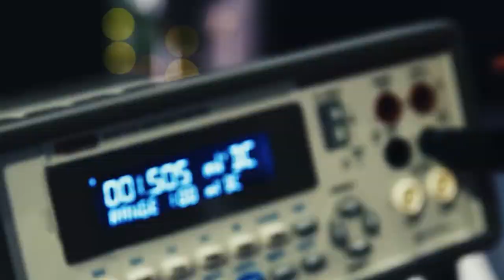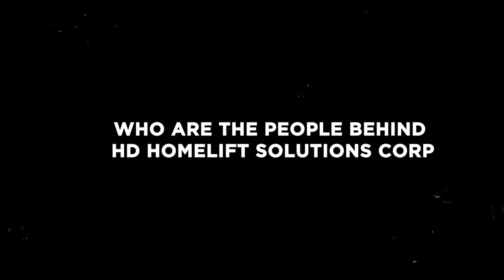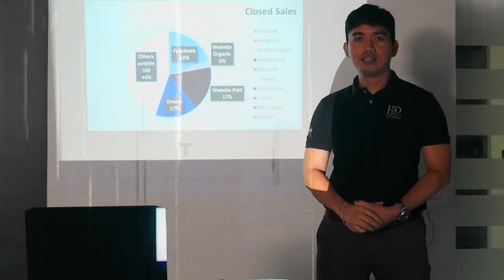HD Homelift Solutions Company Profile Video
We are more than just a company, we are your family, we are a lifestyle, we are the future that will take your home to the Next Level Living ⬆️✨
📞 Get in touch with our lift experts via 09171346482